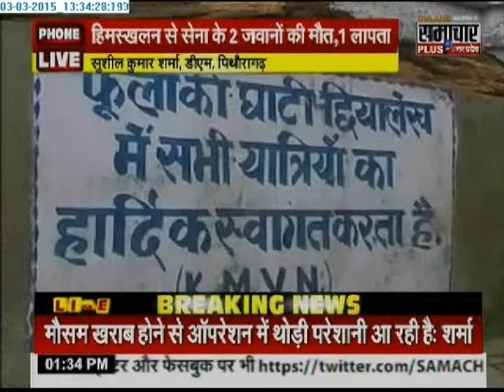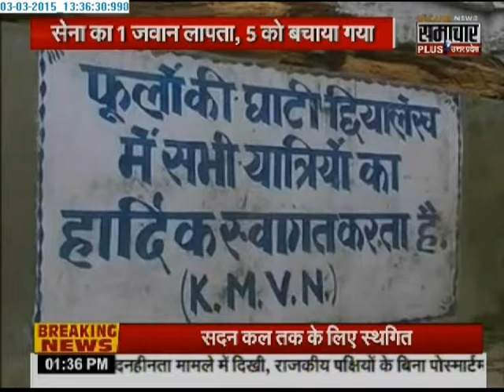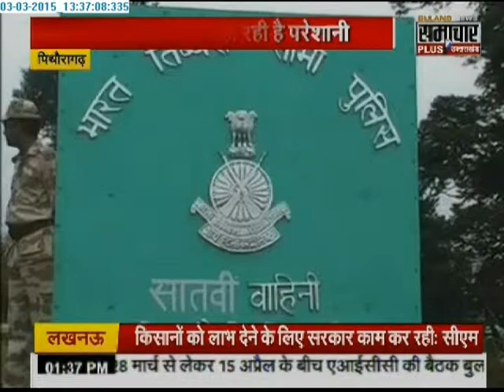Samachar Plus: Humara Uttarakhand | 03 March 2015